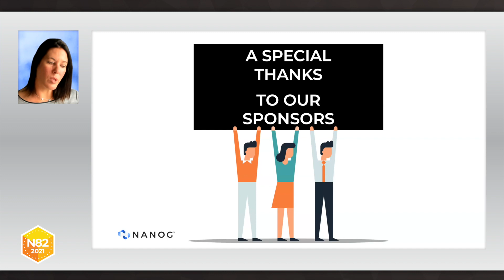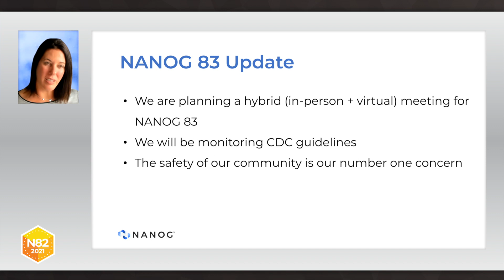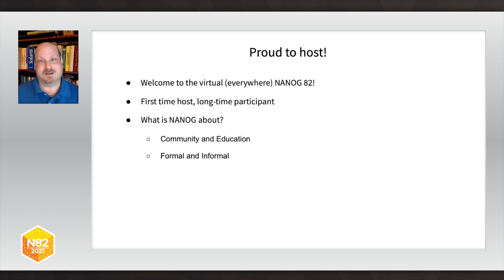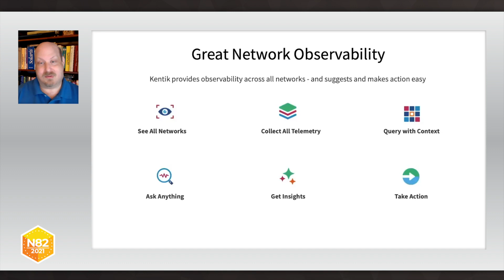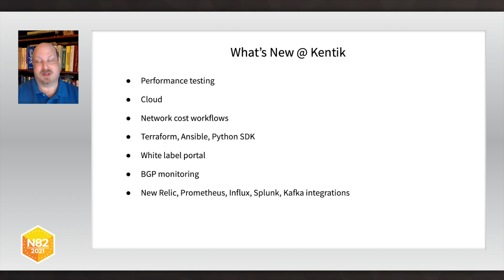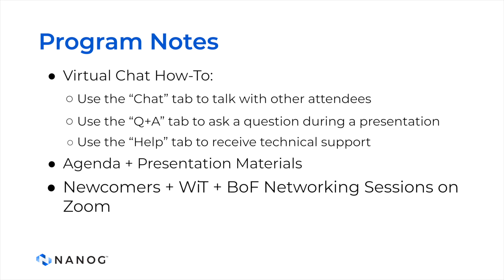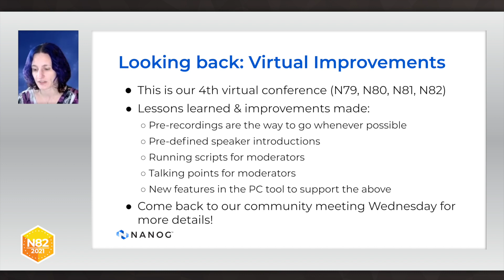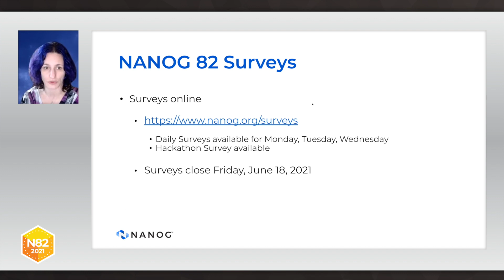NANOG 82 Conference Opening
Tina Morris - Amazon Web Services
Avi Freedman - Kentik
Cat Gurinsky - Apple Inc.

Tina Morris: Tina Morris is a Senior Technical Business Developer at Amazon Web Services focused primarily on IPv4 and IPv6 address resource strategy. Prior to this Tina was a Principal Network Engineer at Time Warner Cable/Bright House Networks for 11 years. In addition, Tina is currently serving as Chair of the Advisory Council in her 6th year on the ARIN Advisory Council and participates actively with the Global RIR community.
Cat Gurinsky: Cat Gurinsky is a network engineer at Apple working on global large scale datacenter deployments. In previous network engineering roles at Valparaiso University, Switch & Data, and Equinix she has worked on everything from enterprise and wireless deployments to internet exchanges and data centers. She first started working in network engineering in 2007 and began attending NANOG in 2009. Cat has previously served NANOG as part of the Development Committee from 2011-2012. Cat has a passion for BGP, Python, network tools, automation and anything that can help make life easier in large scale networks.